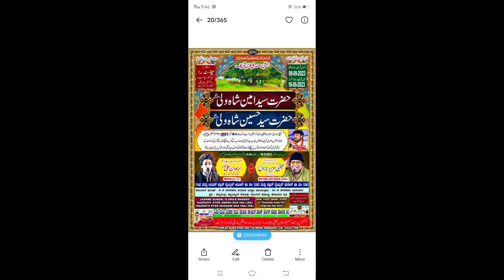Rehan Ali Qawwal And Team Nighma